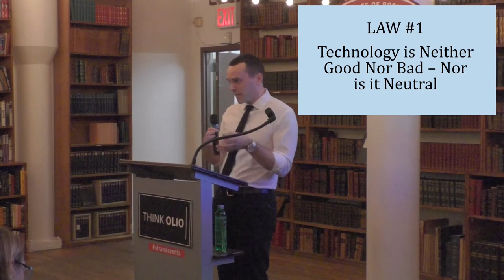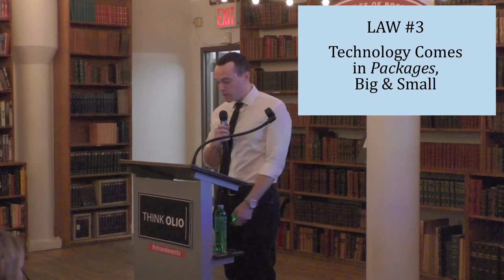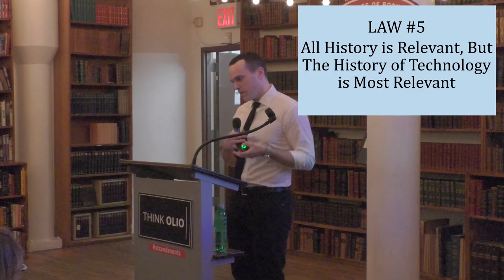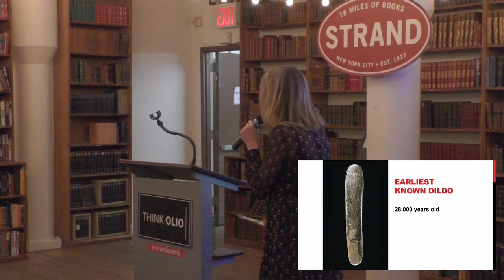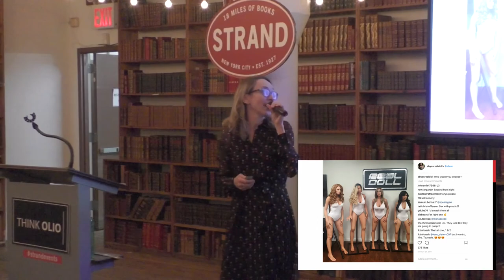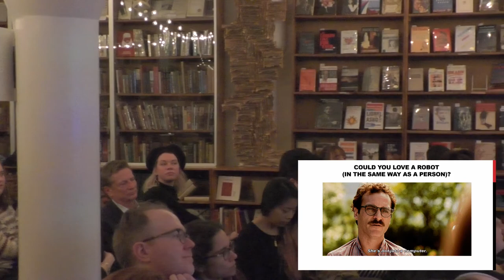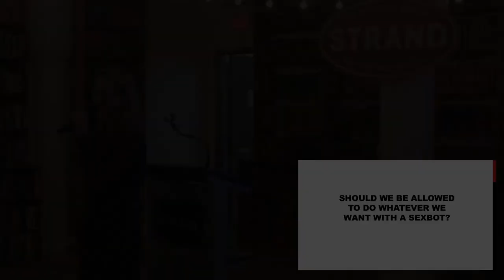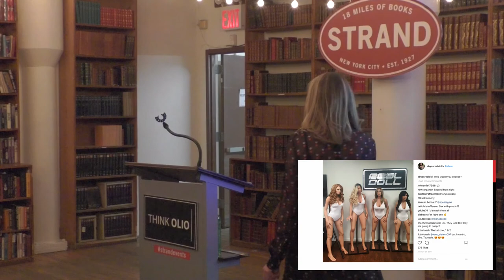ThinkOlio: The History of Tech & the Future of Sex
This features multiple professors giving short, interdisciplinary talks on topics that interconnect technology and sexuality.

Part 1: The Great Laws of Technology by Lawrence Cappello. So people are having sex with robots now. Which is great. Or not. Either way, what a wondrous modern age we all live in. But before we dive into that, we should familiarize ourselves with some of the more dominant ideas and concerns that often come into play whenever humanity talks about technology in general.
This mini-Olio offers an accessible survey of the intellectual tools used by historians of technology. Topics will include the “great laws of technology,” the perils of determinism, and how rapid technological change tends to produce both winners and losers on a global scale.

Part 1: Morality and Sexbots - Skye Cleary In an increasingly fragmented society where more people are living and dying alone than ever before and have more virtual acquaintances than friends in real life, AI is evolving to help fill the intimate voids in our lives. New realms are being created with Oculus Rift headsets, and we’re facing new forms of relationships with sex dolls, fluffy cuddle-bots, and kiss-bots.

This mini-Olio touches on some of the philosophical issues with the design and use of intimate robots through questions such as: Are lovebots and sexbots mere “objects of our inclinations”, as Kant might argue, or do they deserve more respect? What does it mean to create robots that are designed to consent to our every whim? And at what point do they become morally equivalent to humans?